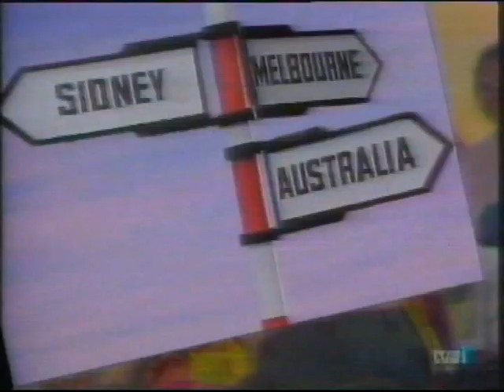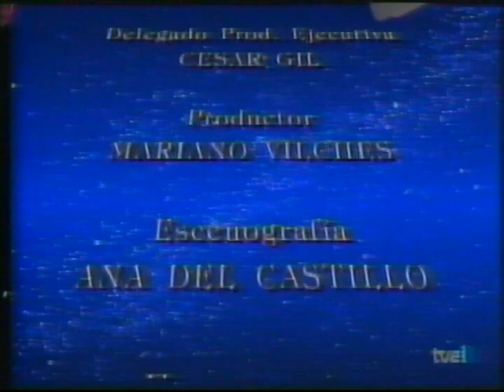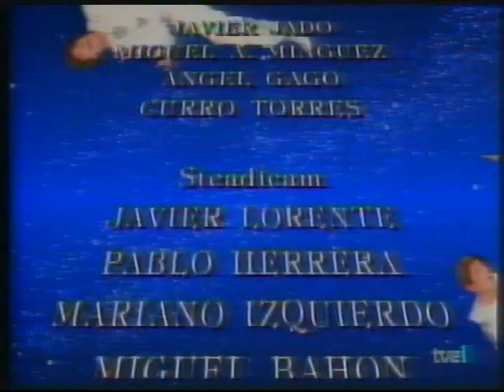1992 TVE1 Martes y Trece - QUE TE DEN CONCURSO.